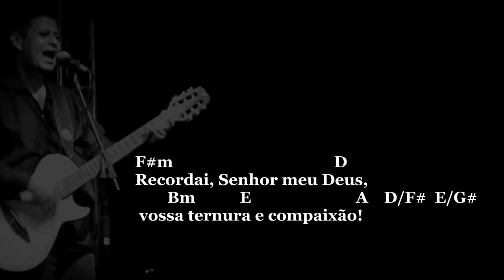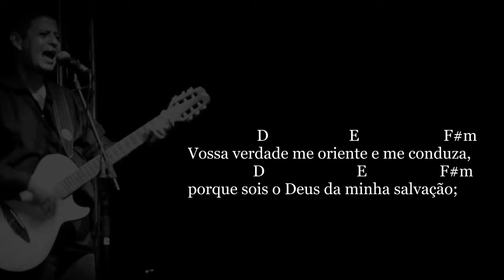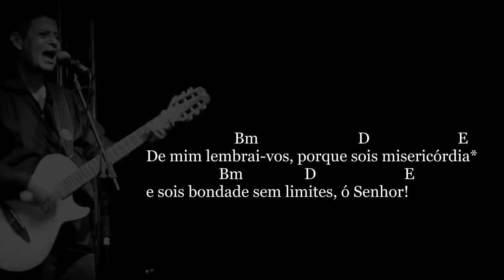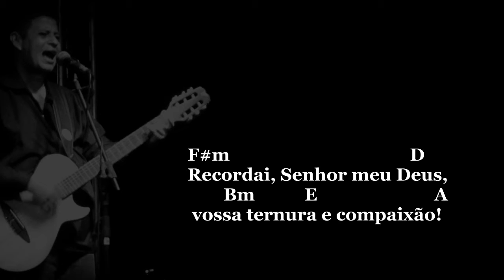salmo24 - Recordai, Senhor meu Deus, vossa ternura e compaixão! (26DTC)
Vai cantar o salmo no 26º DTC?
Deixei aqui uma sugestão de melodia do salmo já cifrado.

Melhore seu repertorio. Adquira Hoje o Guia Completo do Músico Católico: Mais de 370 músicas litúrgicas para Celebrações, Missas e Encontros